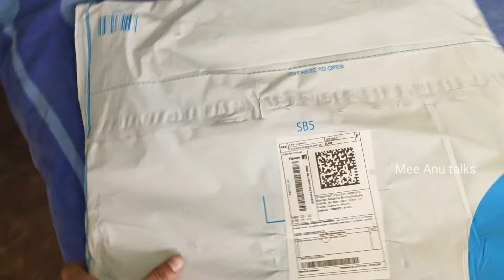New Aari Work classes లో join అయ్యాను||మెటీరియల్,stand kosam ఎన్ని తిప్పలు పడ్డానో||Mee Anu talks